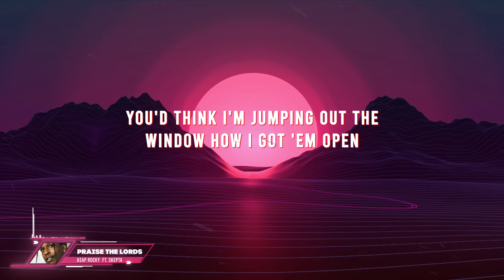A$AP Rocky - Praise The Lord (Da Shine) (LYRICS) ft. Skepta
► CONNECT WITH MIKE STUDIO